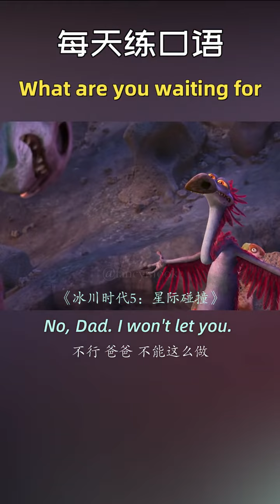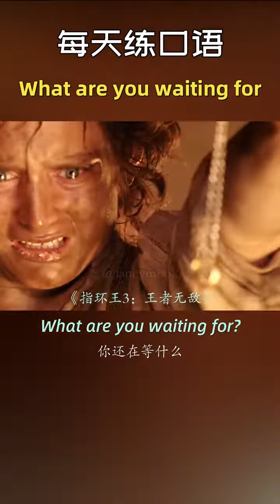Learn Chinese for beginners - basic Chinese - Chinese vocabulary Chinese Study #